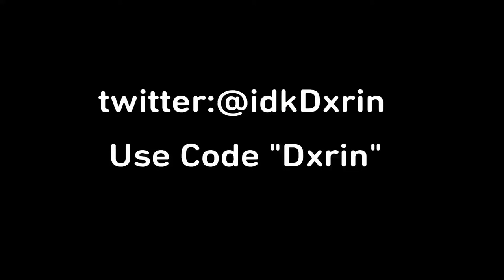Uncomprehendable Console Movement🤤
back bling mini birdshot noob troll destroying destroyed trolling playground fake no skin noskin trolled hool1g4n clan tryout playground troll nae na east north america west europe uk survival guide tilted towers mongraal symfuhny mrsavagem mr savage glitch exploit cheating final mouse unboxing ninja air 58 air58 sensitivity death dead die low high solosquad eminem solo squad solo-squad highlights stream ice storm event meta highground high ground new creative music blocks song songs notes piano xxxtentacion look at me equalizer making music creating create till i collapse tutorial stretched resolution res stretch 1440 x 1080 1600